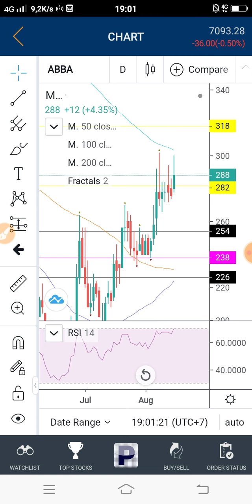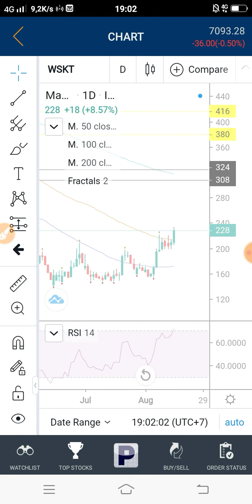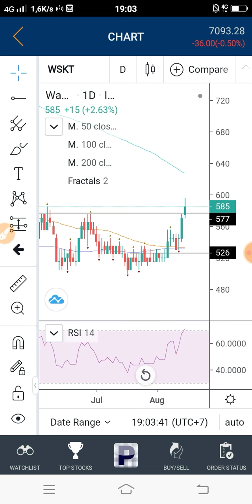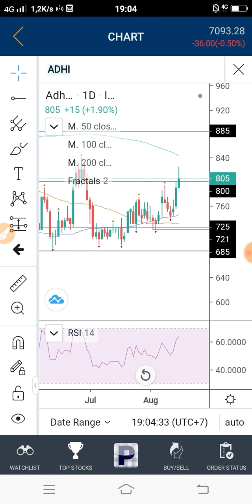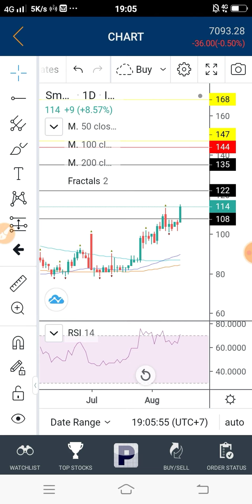Update saham FREN - ABBA - MARI - WSKT - ADHI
Salam Hangat
Rindank